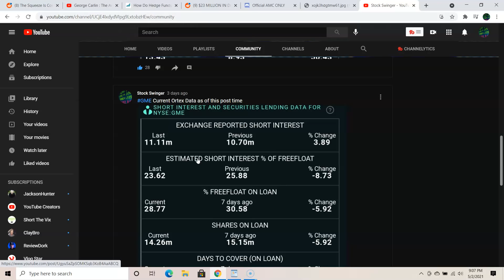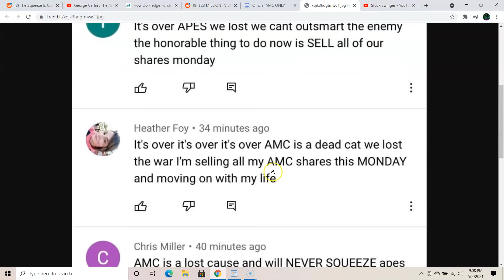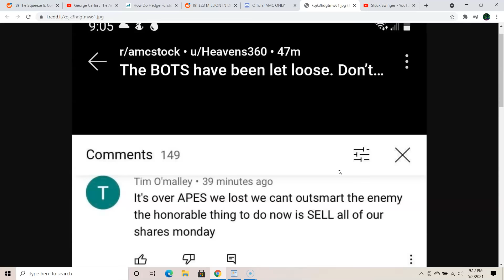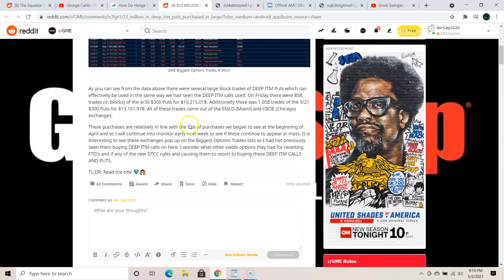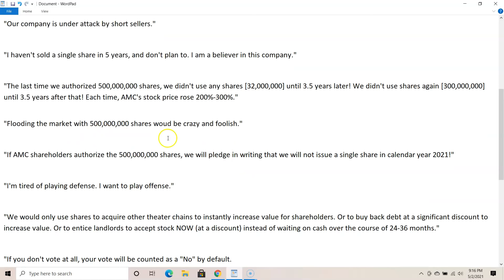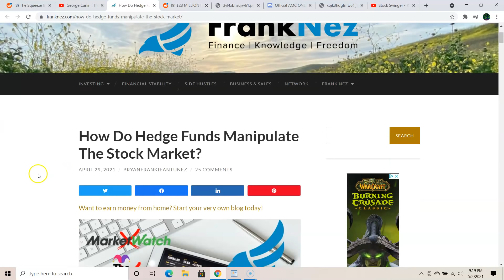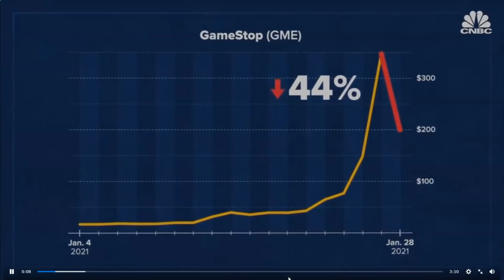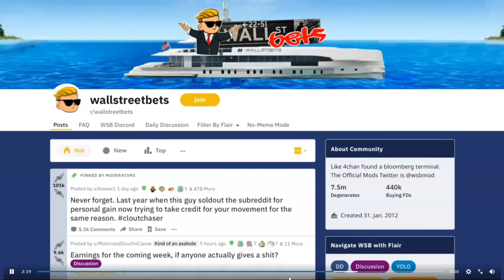AMC GME Stock HYPE VIDEO! The Squeeze Is Coming | Market Manipulation | Upvote Reddit!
EDIT DAMMIT! I had to cut out a small part starting at 13:40 BUT I put the link of George Carlin below MUST WATCH THIS! Old George new back then what was up.

13:40 HERE: Spot on by George years ago!

I am jacked to the Keith Gill's gang! The squeezy is coming...! GME 23M deep ITM puts purchased, Hype video and Adam Aron's most notable quotes

$23 MILLION IN DEEP ITM PUTS PURCHASED IN LARGE BLOCKS ON FRIDAY

Start investing in crypto with Voyager. Use code JEFD0D

TubeBuddy is a FREE browser extension & mobile app that integrates directly into YouTube to help you run your channel with ease. A must have if you are starting a YouTube channel!